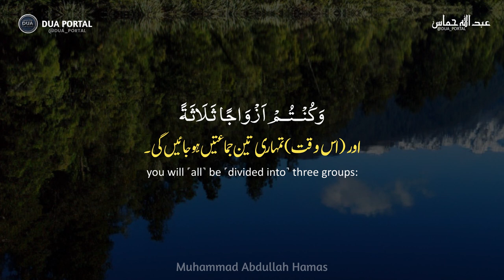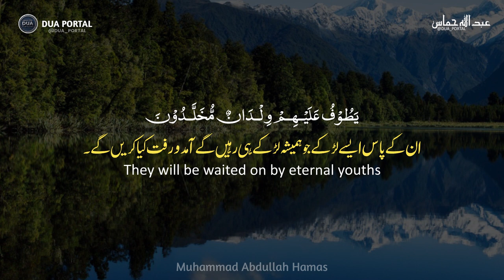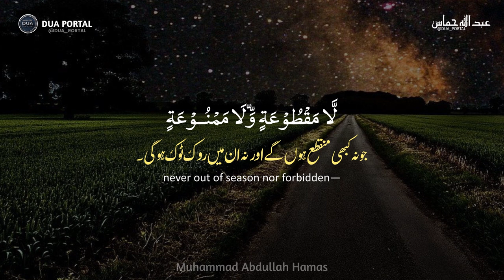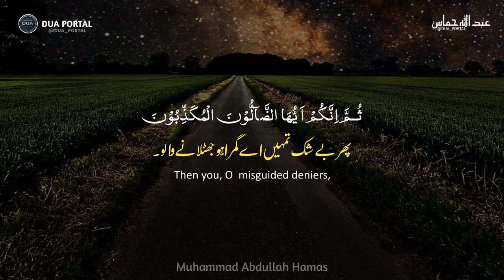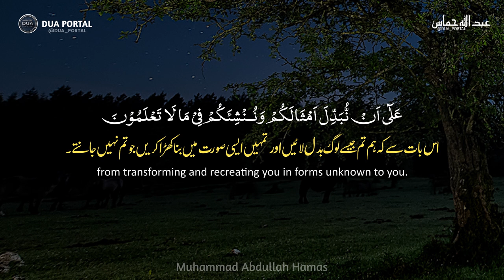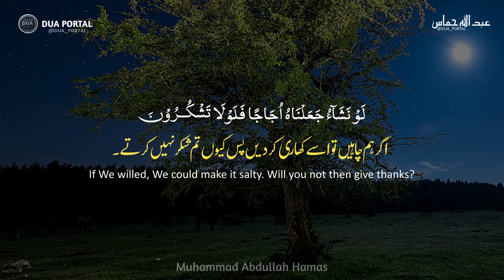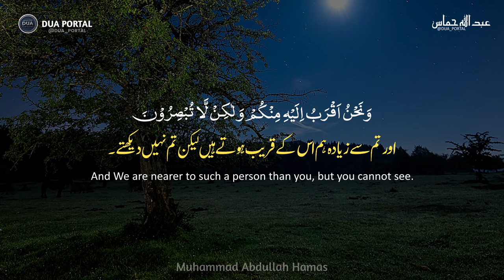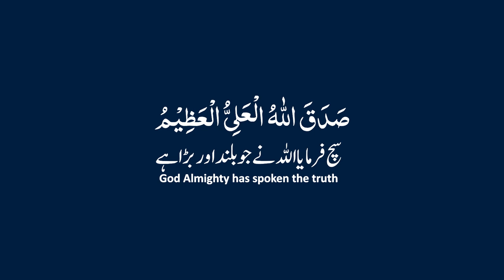Surah Waqiah سورة الواقعة (SOFT VOICE) | Surah Waqiah Recitation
Most beautiful recitation of Surah Al Waqiah